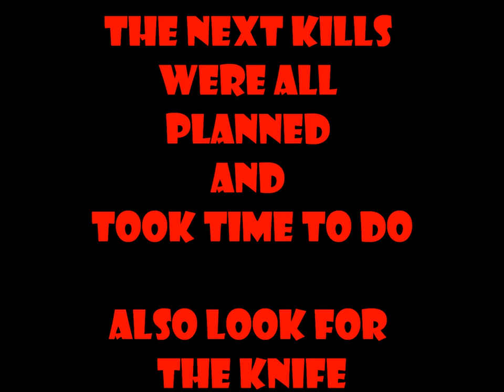COD1 | Funny Clips: Knife Tricks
Me and Ezb doing some knife tricks on Modern Weapons Server. LuckyDevils-Fate made a really cool server with a lot of modern weapons and cool maps (which you have to download :P) so me and ezb decided to take advantage of it. I lost a lot of footage and am really sad about it but this is good enough right? I really want this server to become more popular since it has been empty for a long time. WE CAN DON THIS!

XFIRE: adolfoad1998

Song:
Beat Making - Revenge